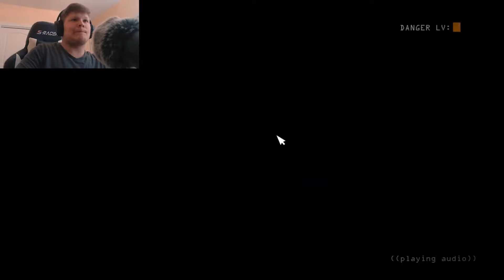Five Nights At Freddy's: Sister Location | Part 2: Almost had a heart attack!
Hey guys, welcome back to another video! So, I did what was needed and this is what happened! P.S: Five videos that I don't usually make on here will be uploaded as their own kind of series, so 2 at a time before getting back to Minecraft, so be ready! Once the fifth is up, don't expect to not see a 6th! Links:
I use Action! for recording, Photoshop for thumbnails, and Premiere Pro for editing.
Thx for watching! Like and sub👍! Peace! ✌